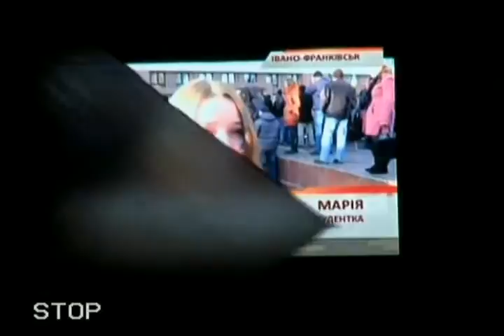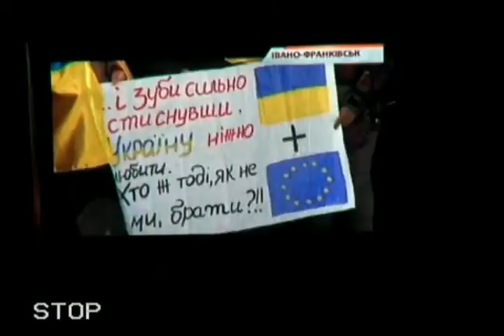20131225 223514 Spilno tv237